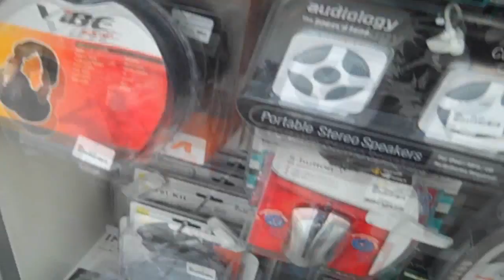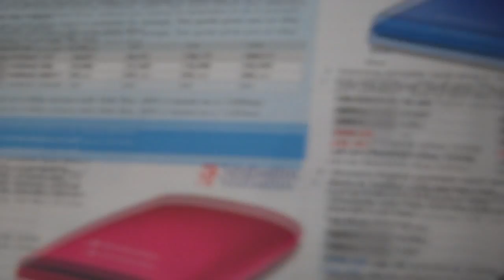RAGE (20.10.10) DAY 33